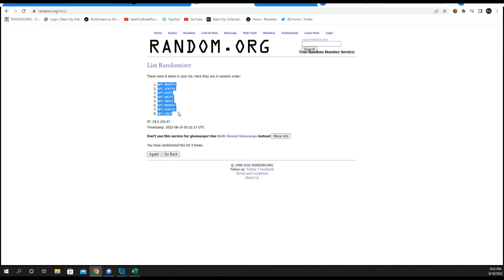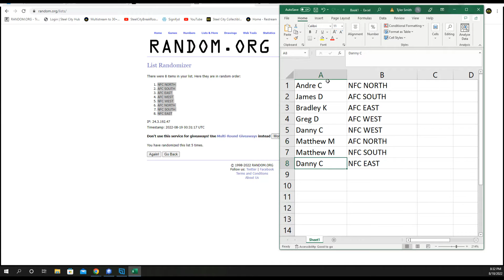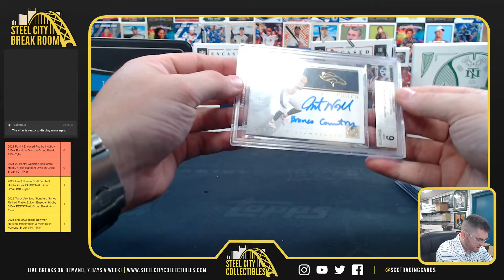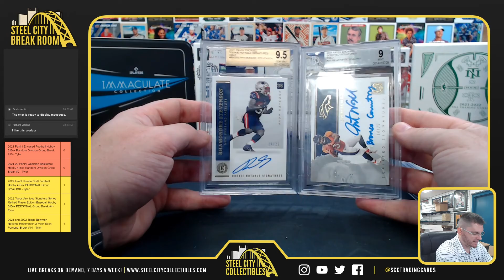2021 Panini Encased Football Hobby 2-Box Random Division Group Break #15 - Tyler